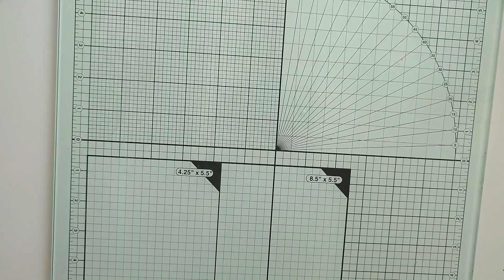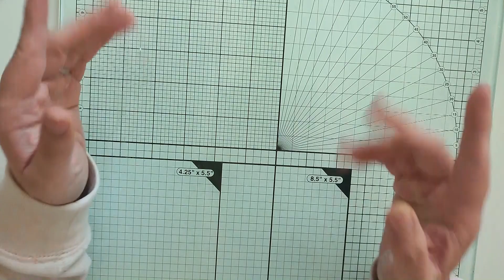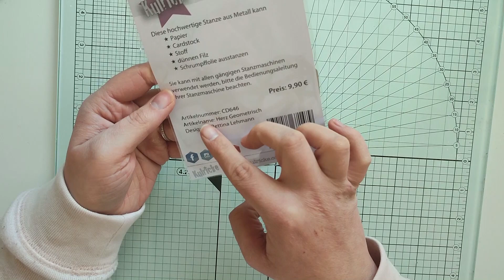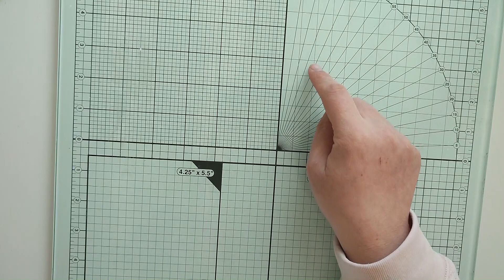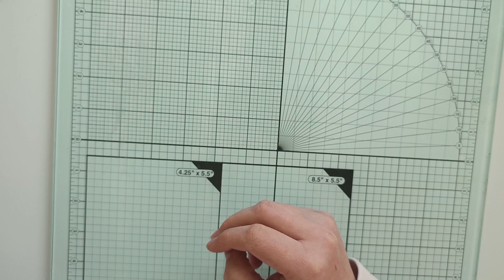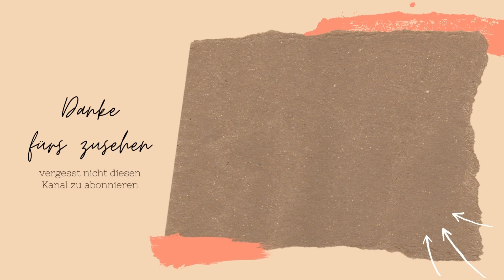Ich bin im Designteam von... | Wenn sich eine Türe schließt öffnet sich eine andere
Halli Hallo ihr lieben Kreativen,

heute gibt es Neuigkeiten und zwar darf ich das Designteam von Kulricke bereichern. Ich freue mich so sehr über die Anfrage, dass ich gleich losgelegt habe und euch zeige was ich geshoppt habe. Außerdem gibt es gleich im Anschluss auch noch ein kleines aber feines Tutorial. Habt viel Spaß beim schauen mit dem Video. In dem Sinne traut euch kreativ zu sein♥